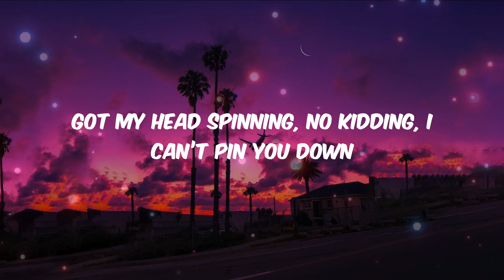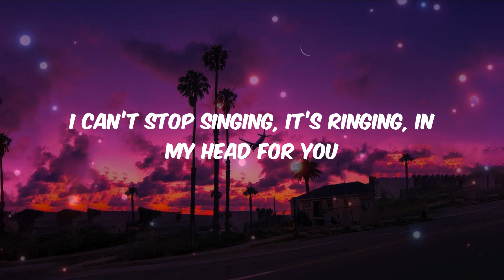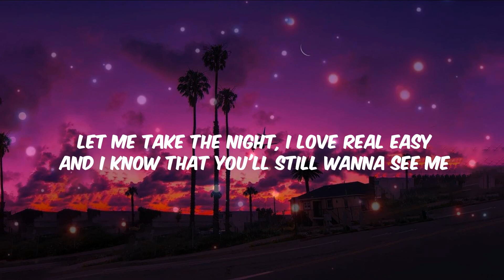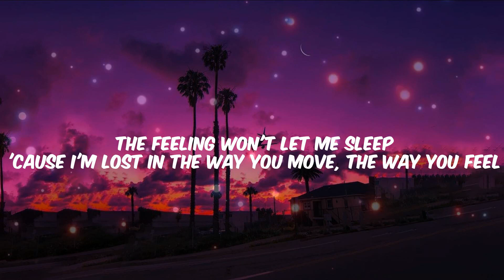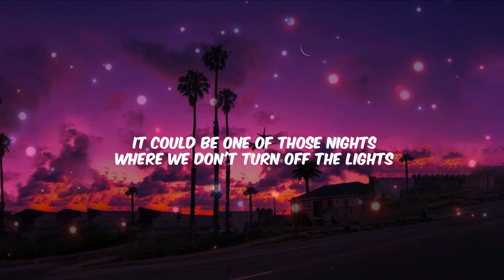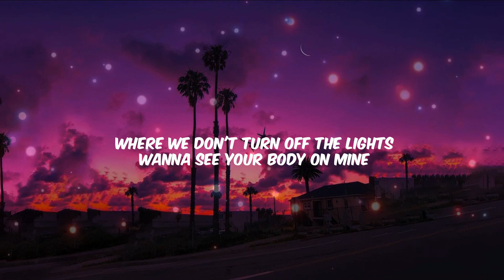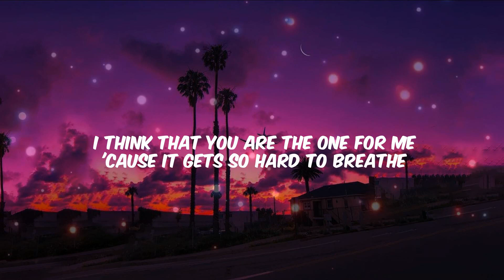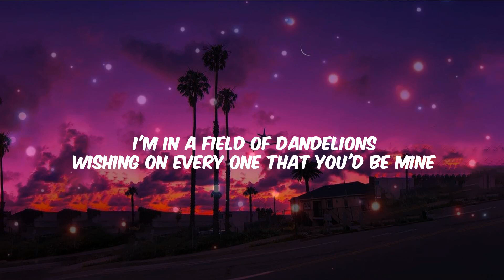John Legend - All of Me (Lyrics) | Calvin Harris, Dua Lipa, Justine Skye, Tyga, Ruth B.